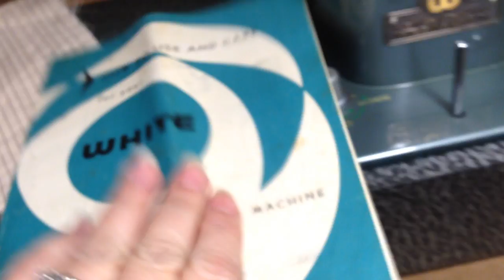Learn to Use a Vintage White Rotary 659 Sewing Machine by Juki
Watch and learn to use the vintage White Rotary 659 sewing machine. Get a copy of the manual for this machine in my Etsy shop

Do you have a suggestion for a future video? Post in the comments below!

Visit the Sew Save Me Etsy Store where you can find manuals, parts, accessories, and refurbished machines as they become available

The mission of Sew Save Me is to rescue, restore, maintain, and enjoy or re-home vintage sewing machines while teaching other sewing enthusiasts about the joys of collecting and using these old beauties. All videos are created by Crystal & Stevie from Sew Save Me and are about fixing, caring for, and using vintage sewing machines and accessories for modern day sewing and quilting projects.